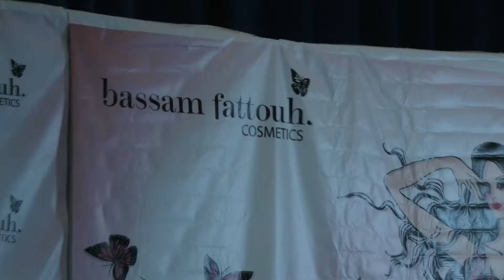Bassam Fattouh talks about make-up with Woman This Month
Celebrity make-up artist Bassam Fattouh talks to Woman this Month about the seasons trends, his make-up line and how to get that perfect look.